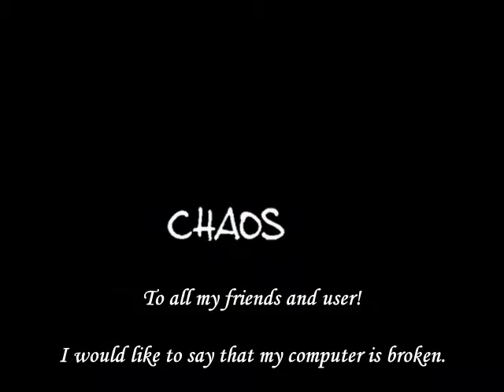Katastrophe - My Message To All - Meine Nachricht an Alle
My Computer has been hacked - Mein Computer wurde gehackt ;'(